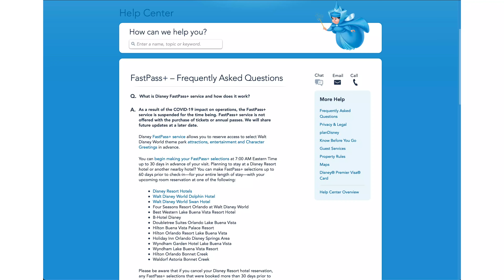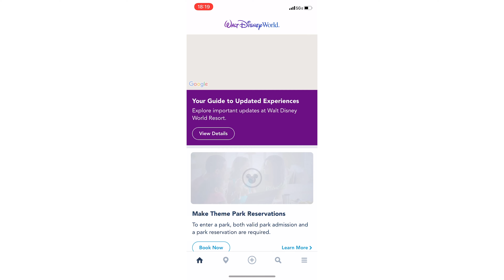Walt Disney World Tips for the Disneyland Expert | Planning Tips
Maybe you live in Southern California. Or maybe you visit Disneyland once or twice a year. Either way, you know it all. Where to stay, how to get around, what rides to hit first. But now you're planning your first visit to Walt Disney World in Florida and you're a little lost. The 'rules' you're used to in California just don't apply in Florida.

I'm here with a professional look at the things you need to think about from a Walt Disney World perspective so you have the best trip possible.